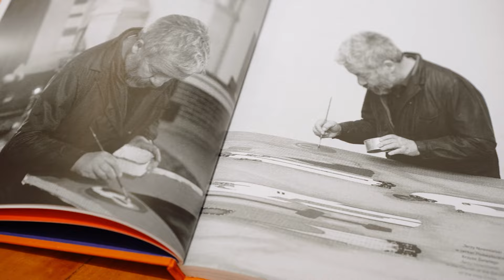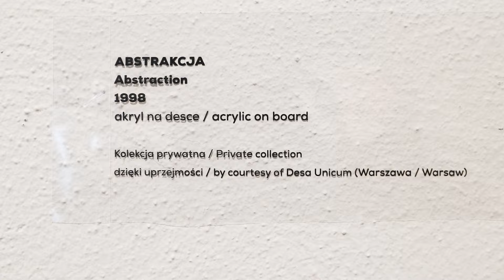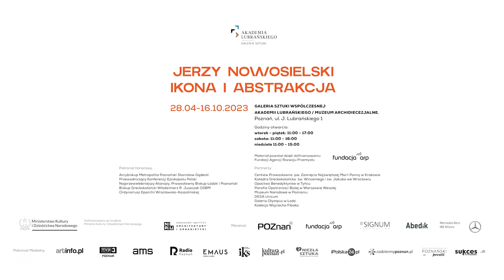Jerzy Nowosielski. Ikona i abstrakcja.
Galeria Sztuki Współczesnej Akademii Lubrańskiego/ Muzeum Archidiecezjalne.
ul. J. Lubrańskiego Poznań
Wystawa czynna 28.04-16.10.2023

W 2023 roku przypada 100 rocznica urodzin Jerzego Nowosielskiego – wybitnego malarza, rysownika, scenografa, pedagoga, filozofa, teoretyka sztuki i myśliciela religijnego, uważanego za jednego z najciekawszych polskich malarzy XX i początków XXI wieku.

Wychowany na styku dwóch kultur łączył tradycje Wschodu i Zachodu, sacrum i profanum, figurację i abstrakcję, kreując własny, niepowtarzalny, fascynujący świat. Jego malarstwo jest syntezą dwóch rozmaitych tradycji: szeroko pojętej awangardy i tradycji wschodniochrześcijańskiej, bizantyńsko-ruskiej, tradycji ikony. Tą swoistą abstrakcyjno-figuratywną dwujęzyczność Nowosielskiego można zobaczyć w Galerii Sztuki Współczesnej Akademii Lubrańskiego.

Na wystawie zaprezentowane są ikony z cerkwi prawosławnej z Krakowa, katedry greckokatolickiej z Wrocławia, a także klasztoru benedyktyńskiego z Tyńca i kaplicy z Wesołej.

W dialogu z ikoną pokazane są liczne abstrakcje od prywatnych kolekcjonerów, a także z Muzeum Narodowego w Poznaniu czy Galerii Sztuki w Łodzi.

Realizacja - @SotisStudio

Materiał sfinansowano ze środków Fundacji Agencji Rozwoju Przemysłu.@agencjarozwojuprzemysu3033